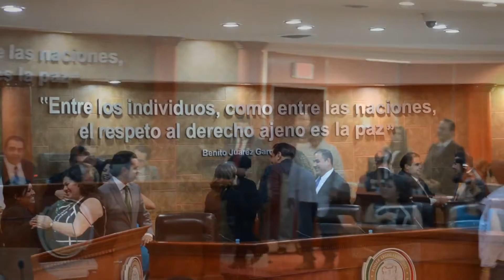Toma de protesta del diputado Felipe Mayoral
El 30 de septiembre de 2013 se llevo acabo la toma de protesta de los diputados en la ciudad de Mexicali.
La ceremonia se celebro en las instalaciones del congreso del estado.